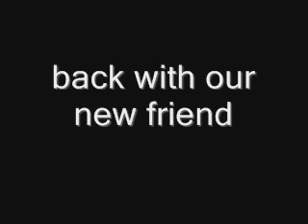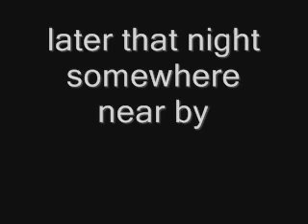The Adventures of Kozan episode 1 the Terma-Lion (1/2)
nick blows up his house for the fourth time and has to find a new one. luckily for him Kozan and David are looking for some roommates. Leos begins his plot to try and kill Kozan. i decided to change the name of the show so sorry about the title sequence.